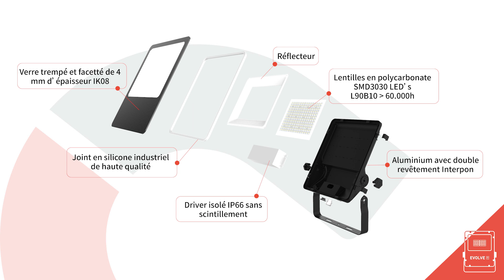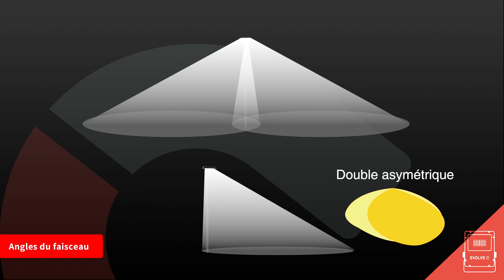Integratech Evolve2 FR